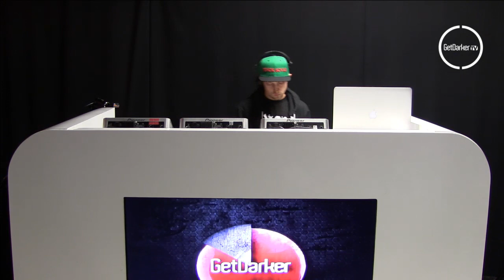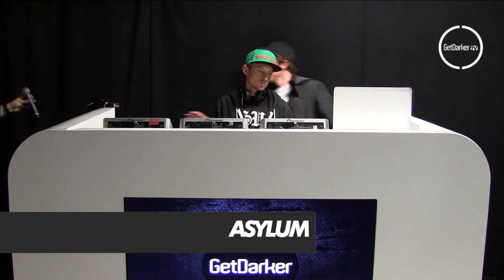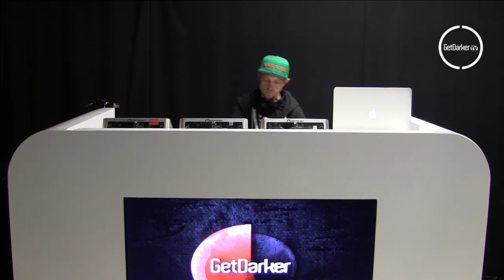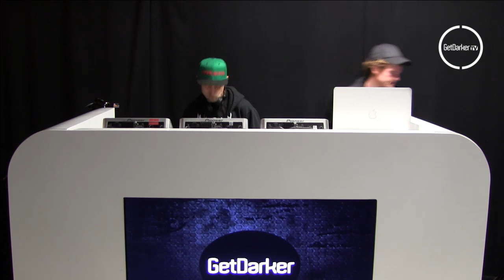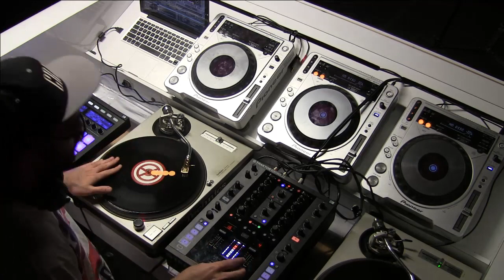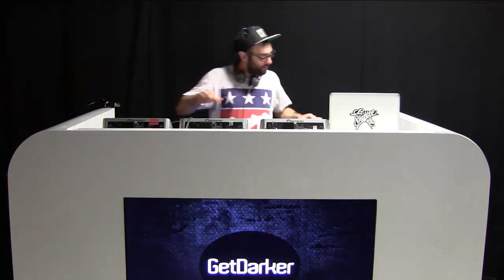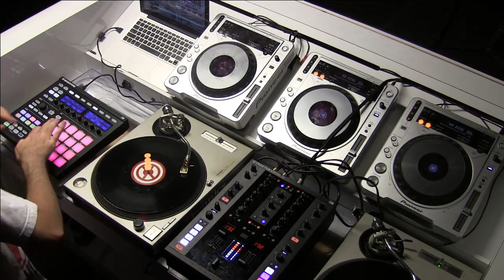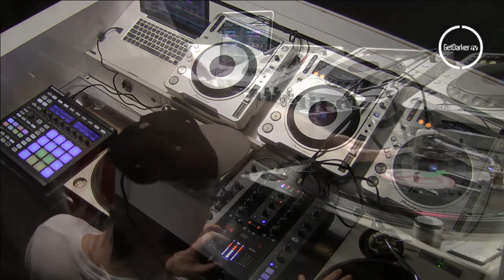GetDarkerTV #182 - Asylum & DJ Shiftee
Uprise Audio's ASYLUM in the studio for the first time, joined by MC TOAST, along with DMC champion DJ SHIFTEE.